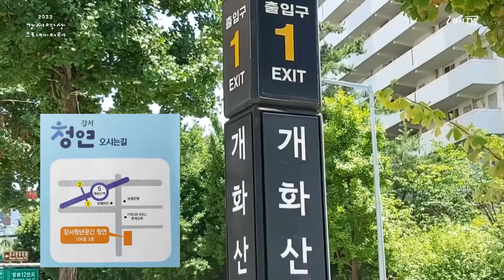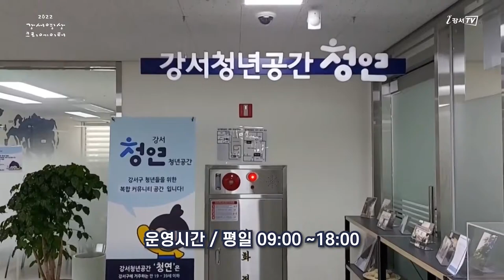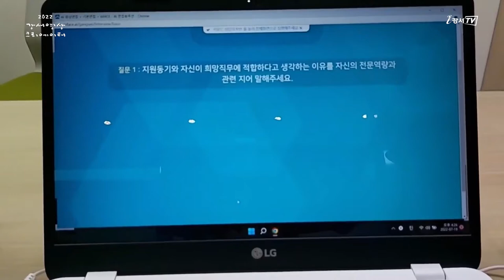[지금은 강서시대!] 강서청년공간 청연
'지금은 강서시대!(강영동)'에서 제작한 영상입니다.